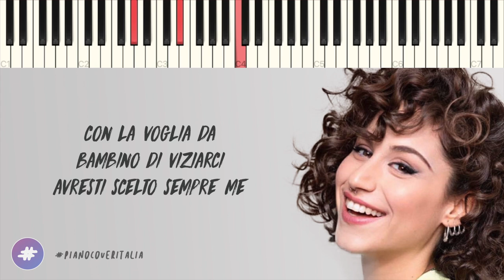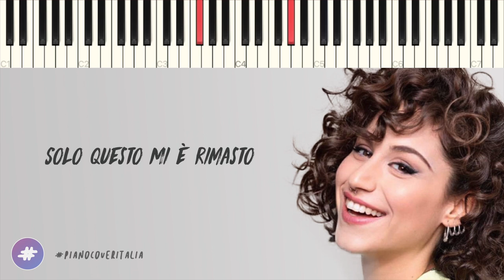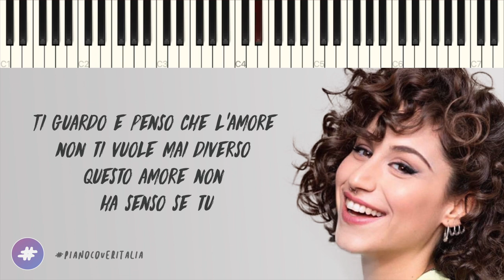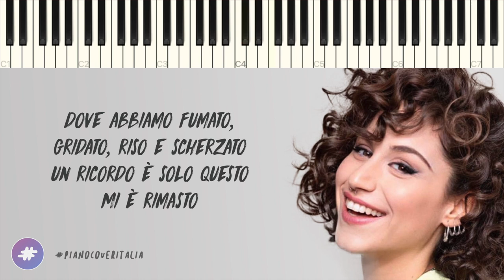Giulia Molino | Solo Questo Mi è Rimasto | AMICI 19 // Piano Karaoke con Testo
▂ ▃ ▄ ▅ ♪ ♫ ♬  LYRICS & SOCIAL  ♬ ♫ ♪ ▅ ▄ ▃ ▂

▶︎ Social ◀︎

▶︎ Lyrics ◀︎

Ti aspettavo tutti i giorni sotto casa
con il tuo sorriso acceso ed un caffè
con la voglia da bambino di viziarci
avresti scelto sempre me
ballavamo i nostri pezzi sotto cassa
aspettando l’alba stesi sulla sabbia
mentre il mare accarezzava i nostri guai
adesso a chi sorriderai?

Ti guardo e penso che l’amore non ti vuole mai diverso
questo amore non ha senso se tu
hai già smesso di ridere

adesso che siamo in tempesta
dimmi un po’ che cosa ti resta
delle notti a far casino
dei miei graffi sul cuscino
un ricordo che solo questo mi è rimasto

e adesso che la festa è finita
resto al centro di una stanza sbiadita
dove abbiamo fumato ,gridato, riso e scherzato
un ricordo è solo questo mi è rimasto

Nei tuoi occhi ci vedevo i nostri sogni
le corse in auto e qualche stupido clichè
con la forza da soldato mi salvasti
avresti scelto ancora me

Quando il freddo dell'inverno ci copriva
appiccavi un fuoco con la gelosia
io testarda ti aspettavo sotto casa
credendo che la colpa fosse solo mia

hai già smesso di credere

ah
na na na
un ricordo
che solo questo mi è rimasto
solo questo mi è rimasto